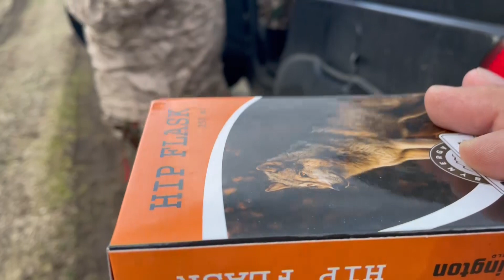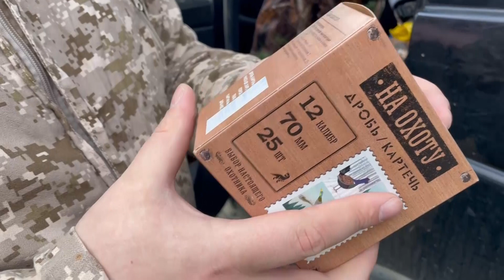"Клуб охотников и рыболовов" выпуск 091 "Весенняя охота на вальдшнепа" день первый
Весенний сезон открыт, мы на охоте на вальдшнепа! Охота весной на вальдшнепа на тяге любима всеми охотниками. По количеству путевок, выдаваемых на весеннюю охоту на вальдшнепа, и посещаемости охотничьих угодий она опережает все другие весенние охоты в десятки раз. С одной стороны, охота на вальдшнепа простая (стой и жди, когда налетит), с другой – сложная, требующая известного опыта (выбора подходящего места, погоды и искусства стрельбы влет). О том, как охотиться на вальдшнепа весной, где встать на тяге, как стрелять вальдшнепа, как выбрать место для охоты на вальдшнепа на тяге весной смотрим программу